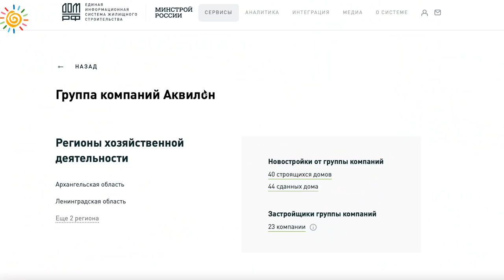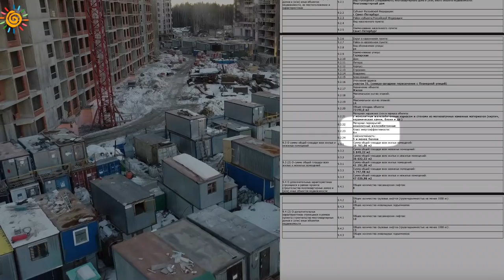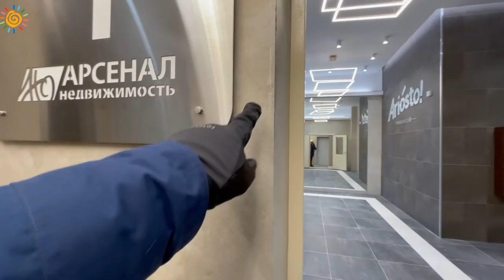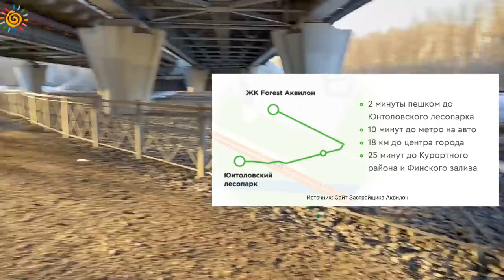ЖК Форест Аквилон Застройщик банкрот? Все нюансы Новостройки Приморского района Санкт-Петербурга